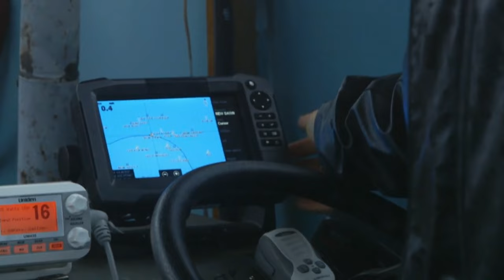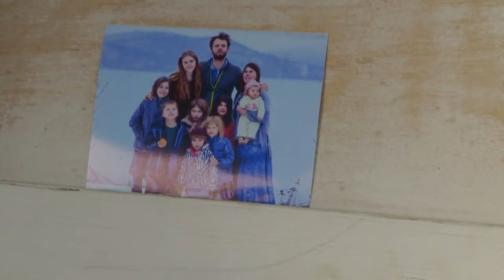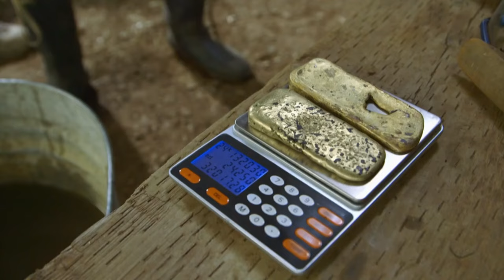Captain Of The Eroica Finds The Perfect Hotspot & Mines $29,000 Worth Of Gold | Gold Divers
Captain Emily Riedel finds the perfect hot spot for her divers to go digging for gold. The team make a great start mining up to $29,000 worth of gold.